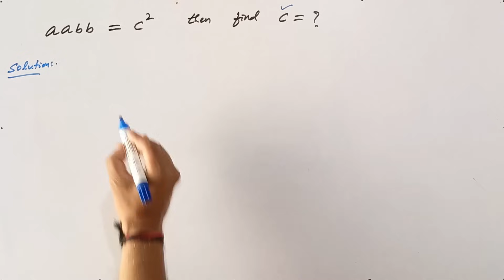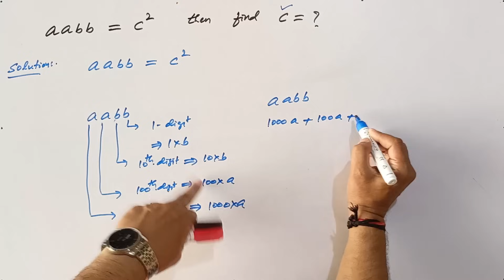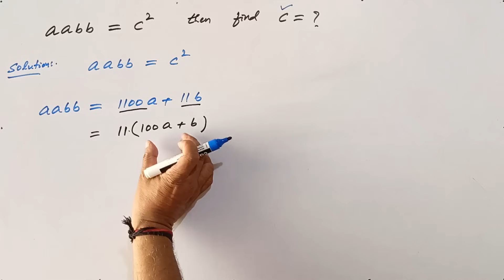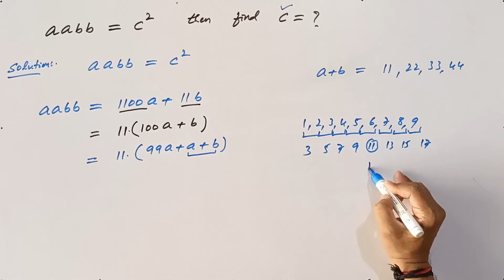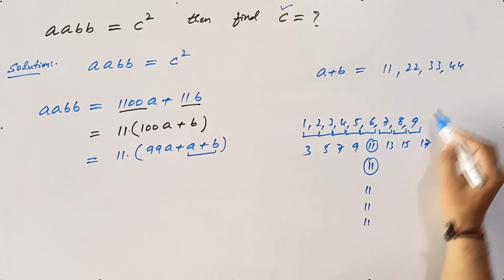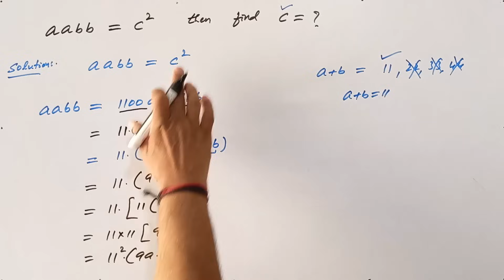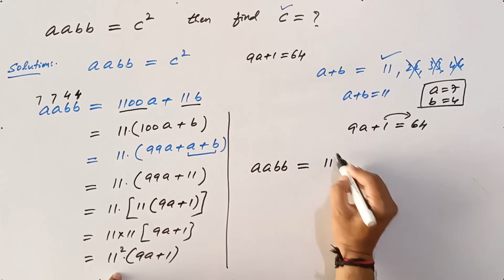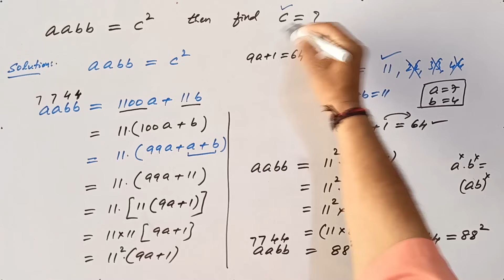Math Olympiad Problem | 90% aren't able to solve | You should know this Trick !!